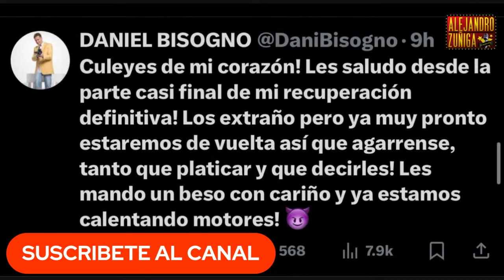BISOGNO MANDA MENSAJE